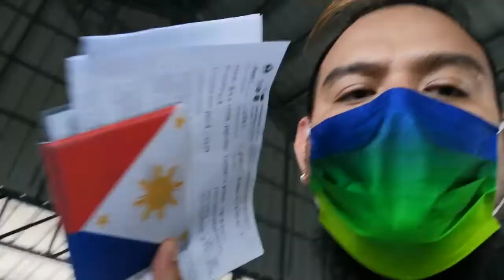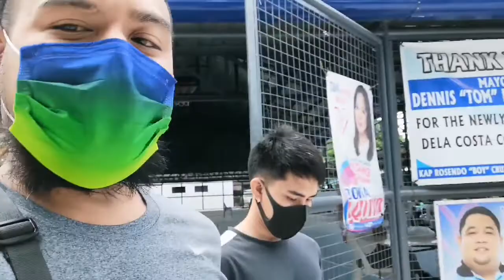kalma naman tayo goodvibes naman hindi puro problema tawa tawa muna 😂😁🙏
MARAMING SALAMAT PO SA MGA SUMUSUBAYBAY SAMIN MAG ASAWA LALO NA SA FACEBOOK AT YOUTUBE MAG INGAT PO KAYO PALAGI AT SALAMAT SA MGA NKA SUPORTA SA ASAWA KO NA MGA KAYBIGAN NYA SA JAPAN  GOFBLESS PO SA INYO

SA MGA GUSTO MAGPAHATID TULONG OH SUPORTA SA AKING ASAWA MAARI LANG PO KAYO MAG PADALA SA KANYA GCASH MARAMING SALAMAT PO

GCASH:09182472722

GODBLESS PO